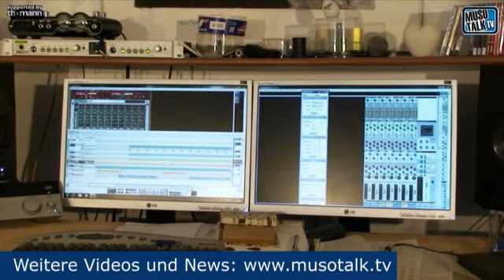Tom ruestet auf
weitere Videos - Tom stellt seinen neuen Rechner, das neue Audio-Interface und seine weitere Studioausstattung vor.